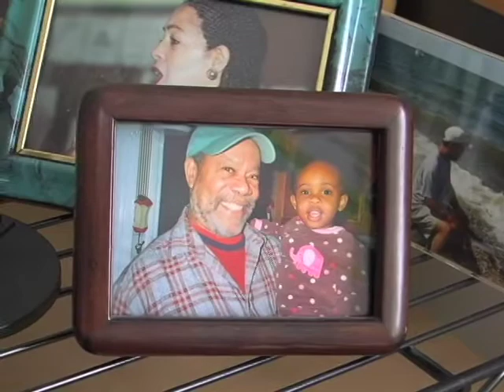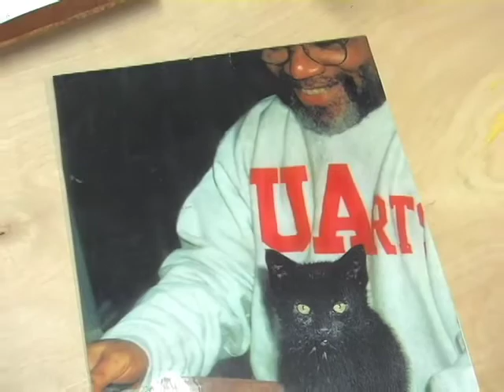Three Little Kittens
A native of Philadelphia, Jerry has been illustrating childrens books since 1964, illustrating over one hundred titles and has been the recipient of five Caldecott Honor Medals, five Coretta Scott King Awards and has four Coretta Scott King Honor Awards.